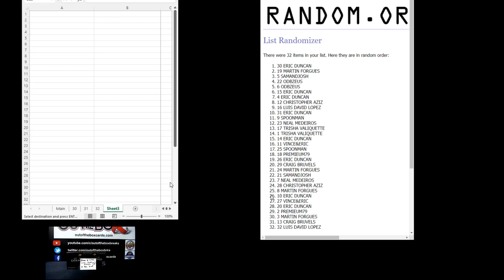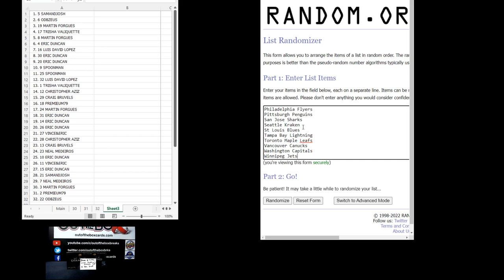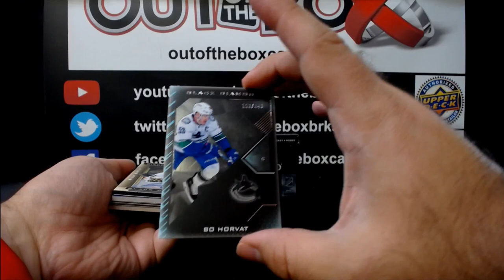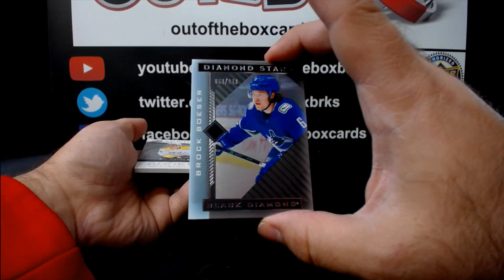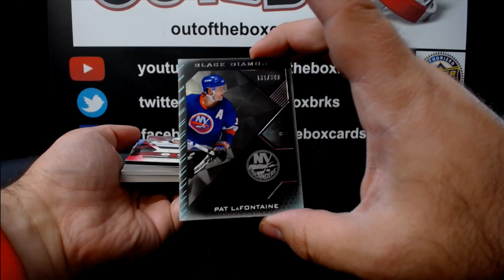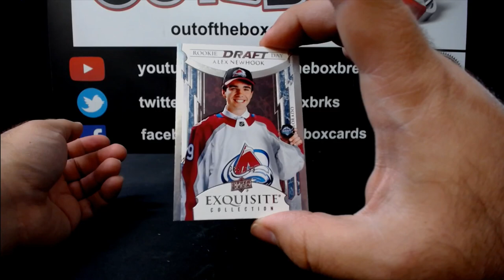Out Of The Box Group Break #12,332- 21-22 UPPER DECK BLACK DIAMOND (2 BOX) DOUBLE-UP RANDOM